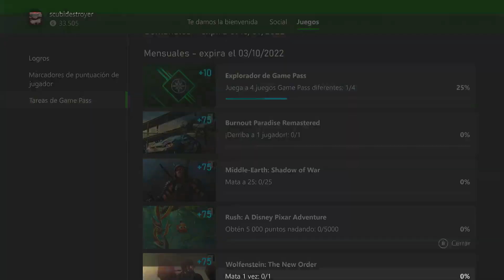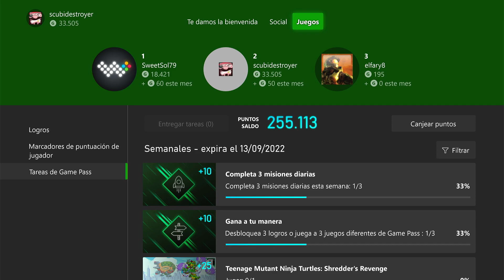Tarea Mensual del Game Pass (Septiembre):Burnout Paradise Remastered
🎮 La forma más RÁPIDA  y Sencilla de realizar las tareas Semanales del GAME PASS 🎮